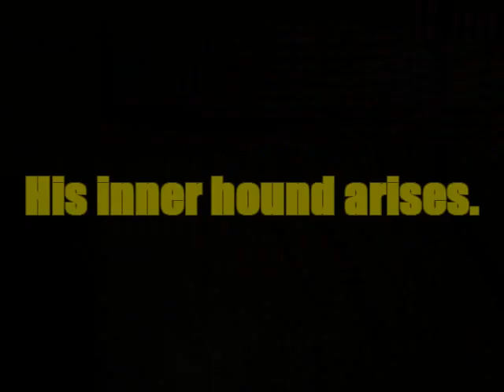Iron Dog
He is a wealthy genius, and he is here to help.